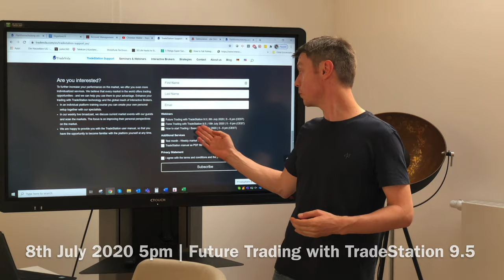Do not miss our free webinars!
Have you always wanted to deal with the capital market and find the stock market exciting?
Then register quickly for our free webinars!

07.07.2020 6 p.m. | Future Trading
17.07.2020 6 p.m. | Forex Trading
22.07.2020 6 pm | Basics for successful trading